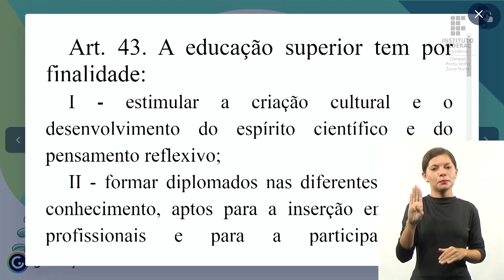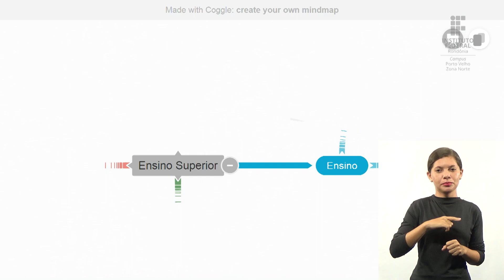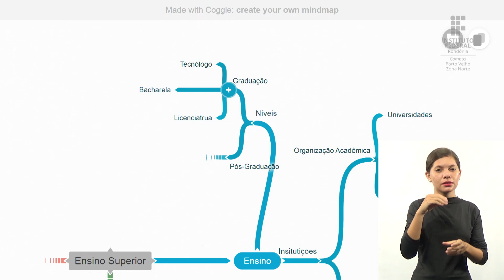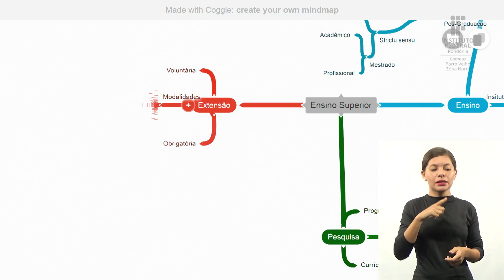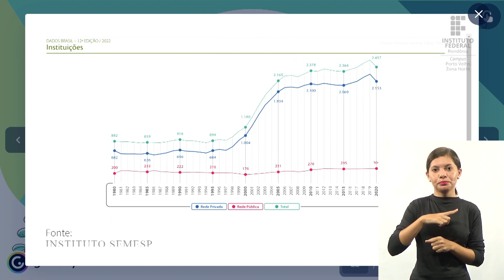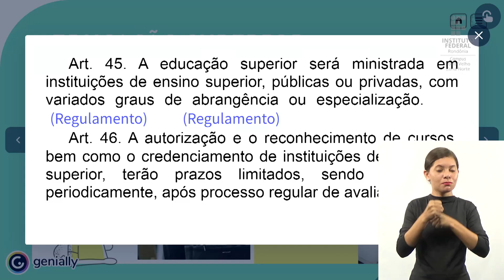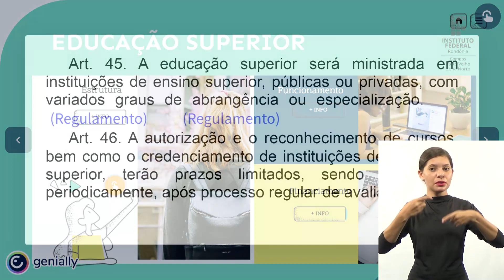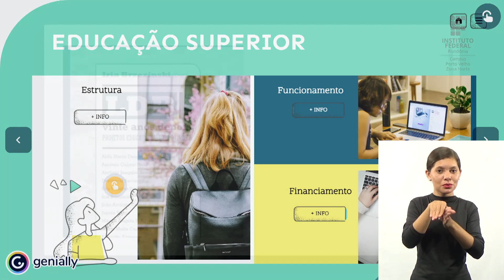Legislação Educacional - Aula 3.9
📑 Curso: Licenciatura em Pedagogia IFRO ZN - Turma 2022/1
📚 Disciplina: Legislação Educacional
📝 Conteúdo: Educação superior.

🎓 Prof.ª M.a Anabela Barbosa